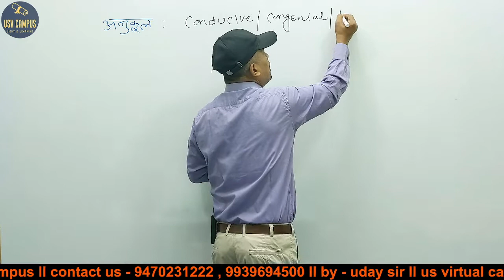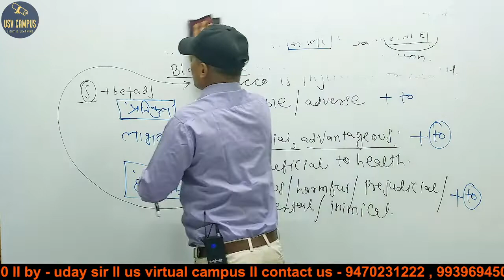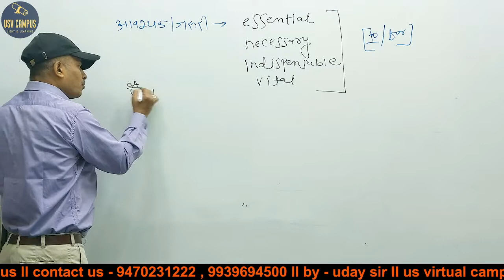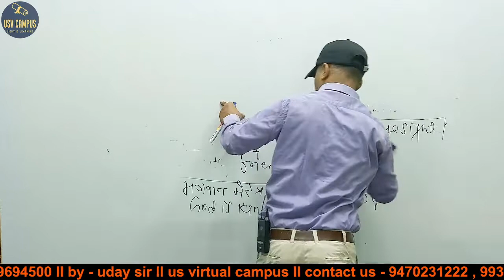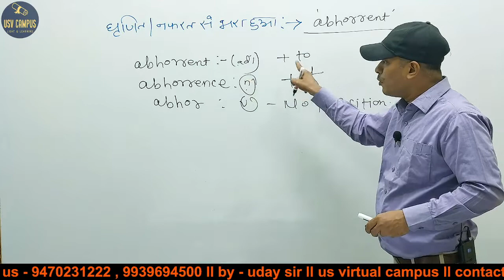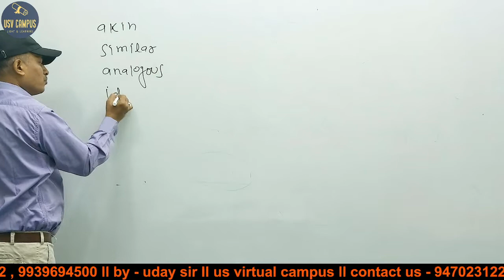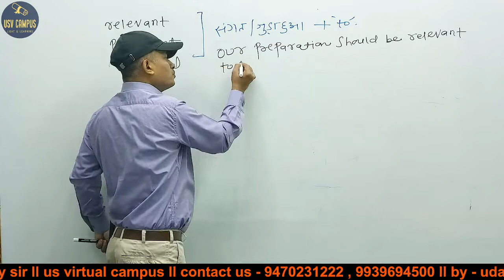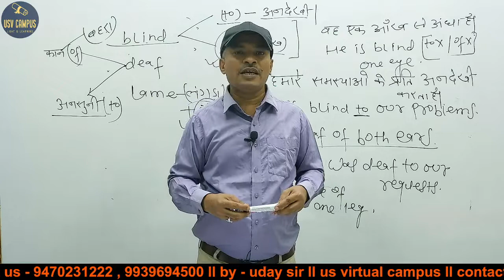VIDEO - 01- Most important ADJECTIVES + Preposition (to) CGL/CPO 2022-23 ll By Uday Sir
Most Important adjectives + Preposition (t0) CGL/CPO 2022-23 ll Unbeatable Facts on ADJECTIVES + PREPOSITION (t0)

Most Important Adjectives + Fixed Preposition (to)
How to use Adjectives + Prepositions
How to use Adjectives + Preposition (to)
Use of Important Adjectives + Preposition (to) in spoken English
Most Important Adjectives + Fixed Preposition for competitive exams
Important Adjectives + Prepositions for MBA, CLAT, CGL, CDS, BANK P.O AND HOTEL MANAGEMENT
UDAY SHANKAR SIR